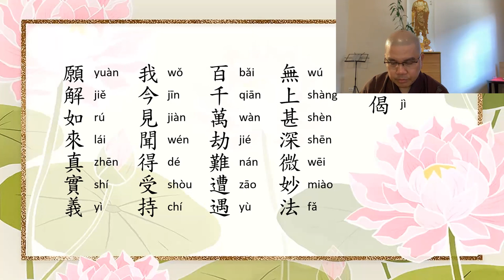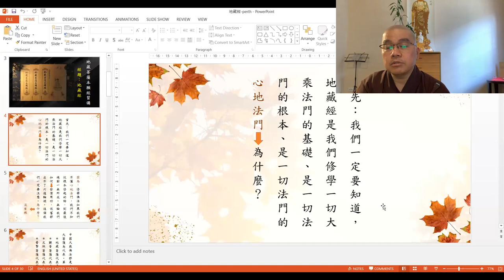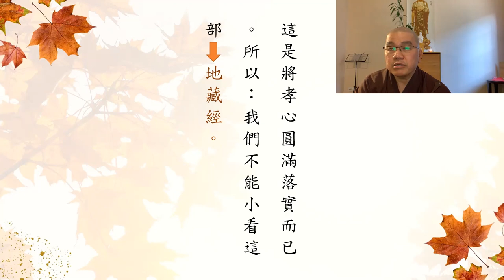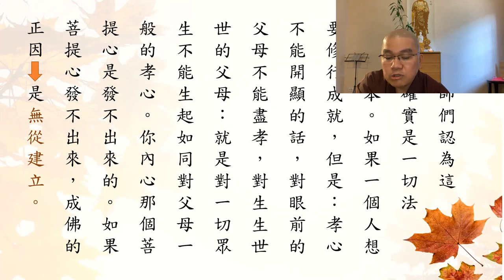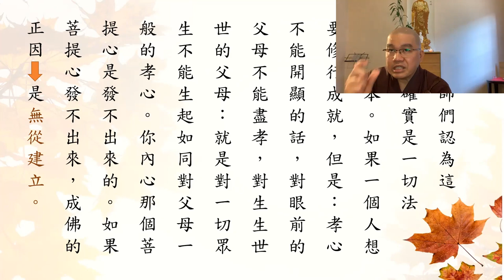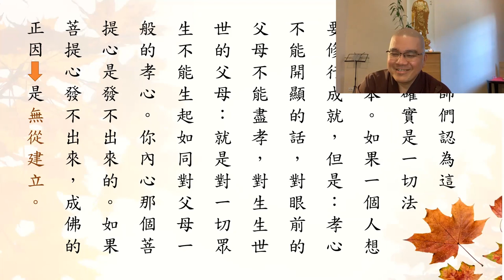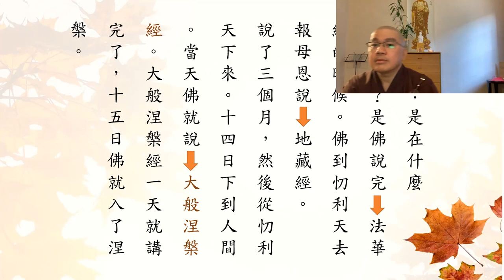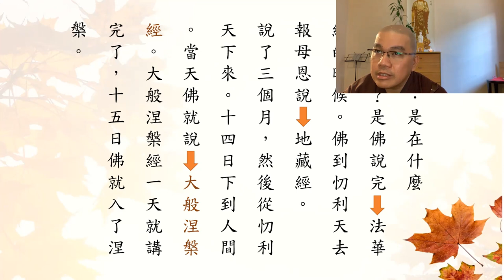學悟法師094B《地藏菩薩本願經》（一）Perth 2022 01 15